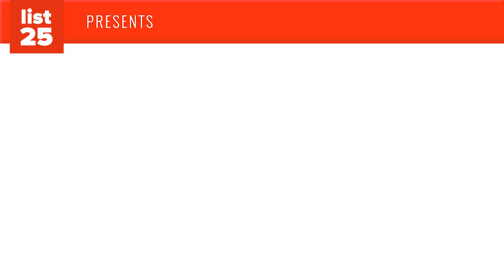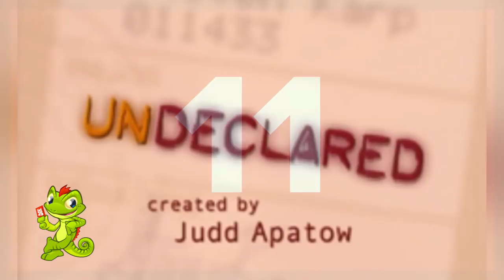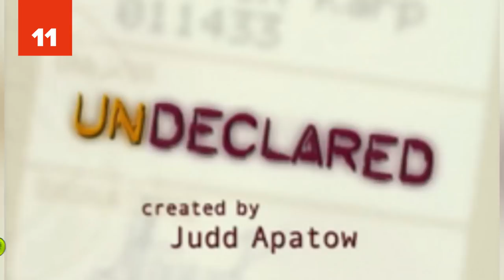25 Of The Best TV Shows That Were CANCELED Too Early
Have you ever felt like some of your favorite TV shows were canceled too early? The first seasons kick off and everything seems fine until abruptly, the show ends. What gives?! Today we’re going to look at 25 of the best TV shows that were canceled too early.

There are many reasons why a TV show ends early. Maybe the ratings were not good or there might be some controversy surrounding the show. Whatever the reason may be, it doesn’t help the fans that truly enjoy these shows. Take a look at some of our favorite that were canceled early (and our photo credits and sources) and let us know in the comments if you think these shows should come back:

Do you remember shows like Firefly, Pushing Daisies, and Deadwood? Some fans would argue that these shows were cancelled way too early. Why were they canceled? Some of these shows had a strong fan base that all but guaranteed good ratings on TV. So, what happened? Especially with shows like Veronica Mars, V, Terra Nova, Arrested Development, and even Jericho. Check out the 25 of the best TV shows that were canceled too early.